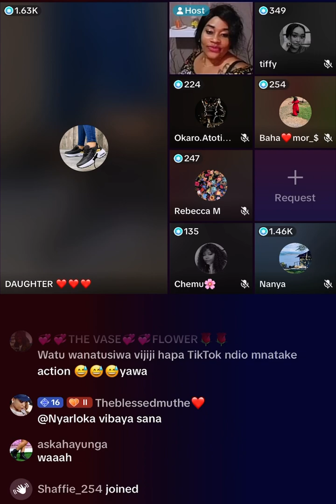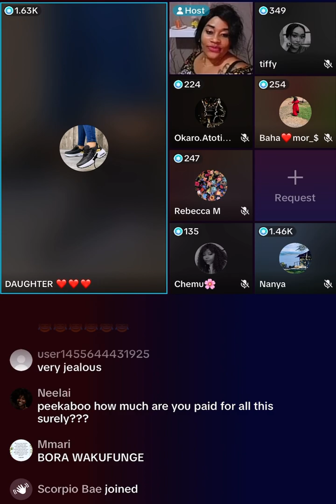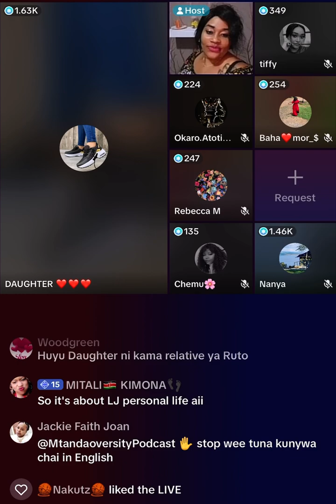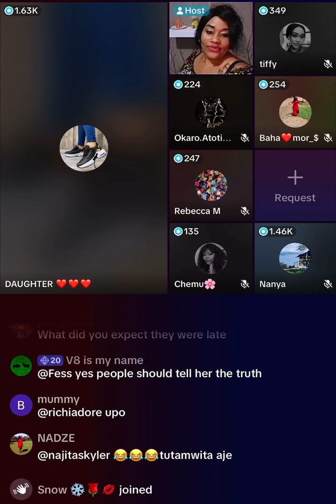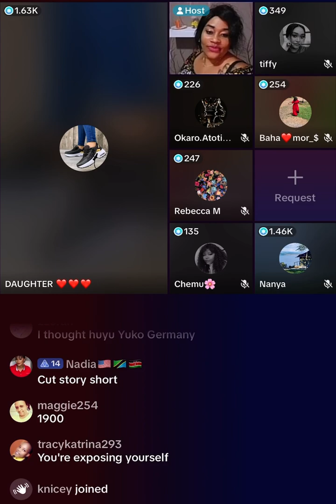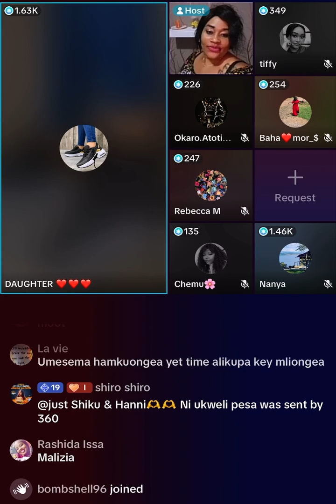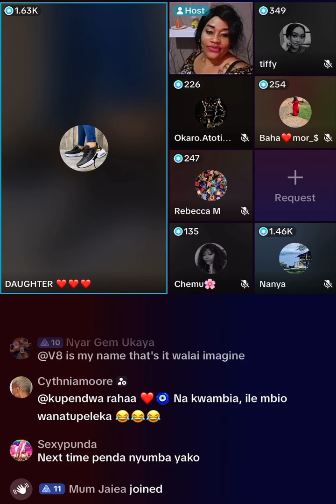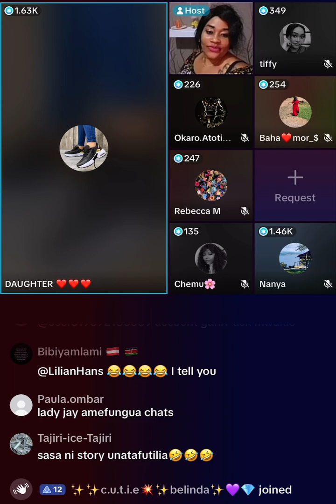April 9, 2024